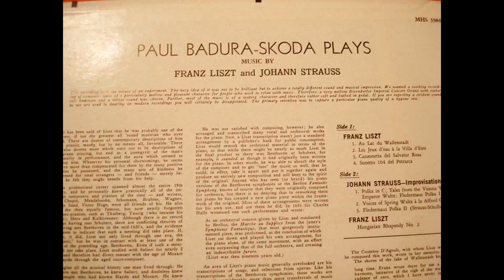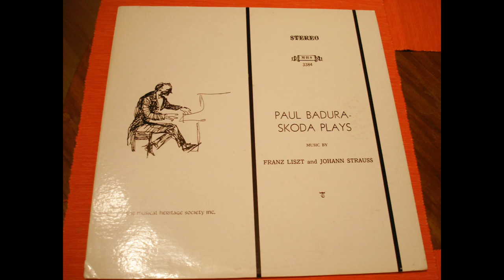LISZT - Au Lac du Walenstadt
PAUL BADURA-SKODA  plays  FRANZ LISZT -
from Années de pèlerinage - Première année: Suisse
 Au Lac de Wallenstadt

RARE Vinyl LP RECORD   ,  MHS (the musical heritage society Inc.)    STEREO

Au lac de Wallenstadt - At Lake Wallenstadt - Am See von Walenstadt - Am Walensee - At Lake Walen